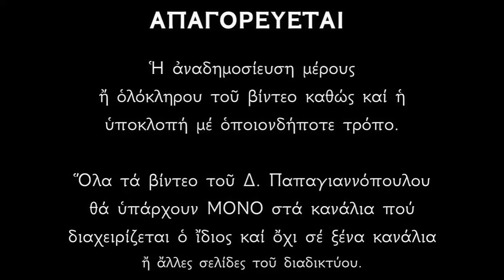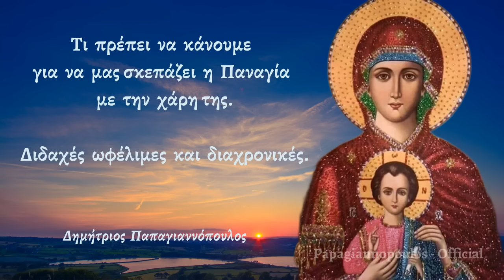🌸 ΚΑΝΤΕ ΑΥΤΑ για να φύγει το κακό από το σπίτι και να σας σκεπάζει η Παναγία